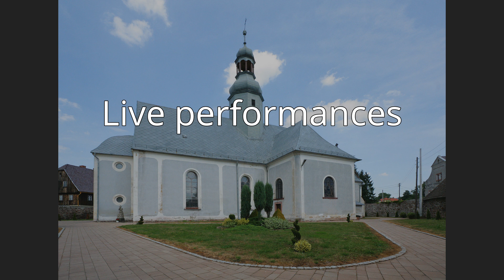Fire & Forgive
"Fire & Forgive" is a song by the German power metal group Powerwolf. It was a second single released from the album The Sacrament of Sin.